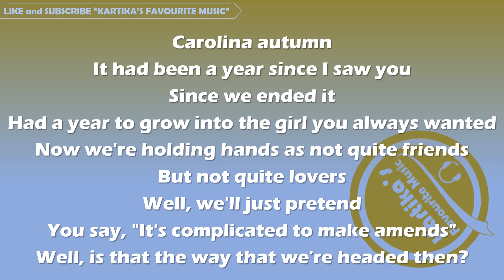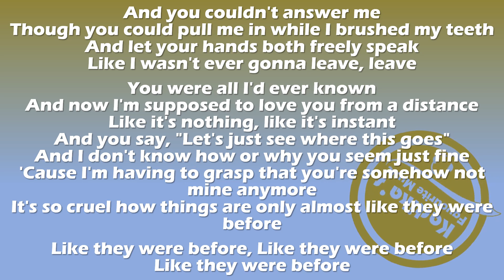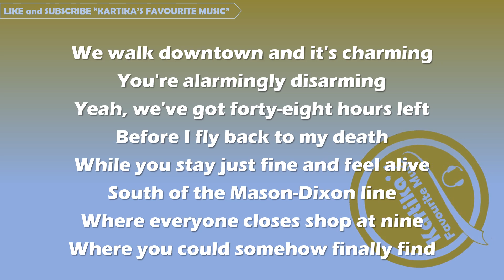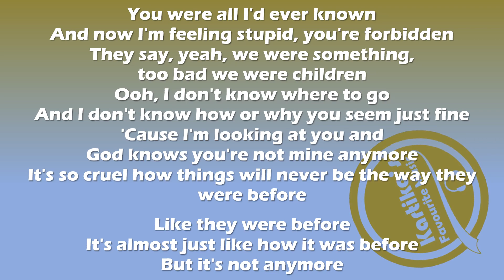NiKi - Before (Lyrics)